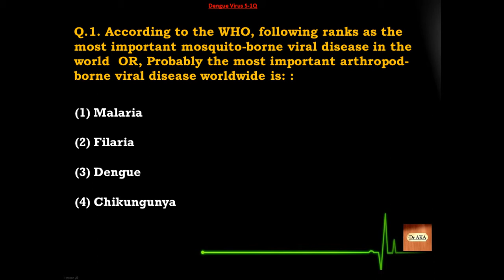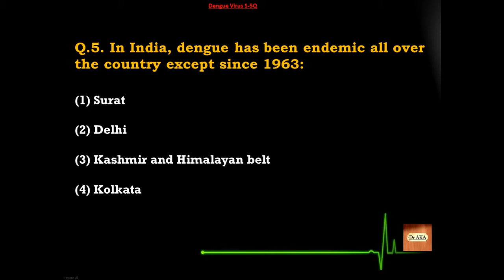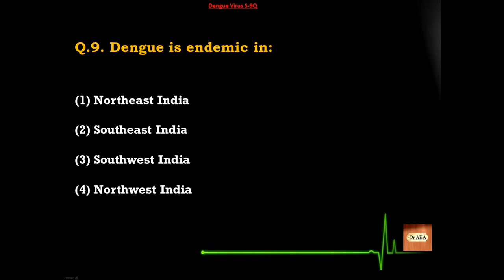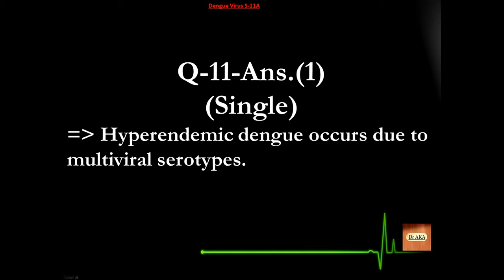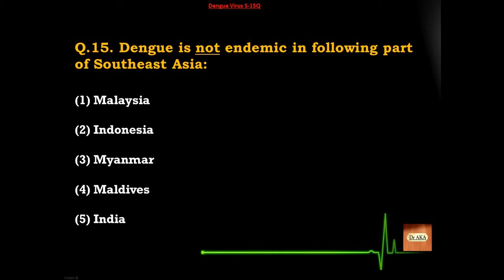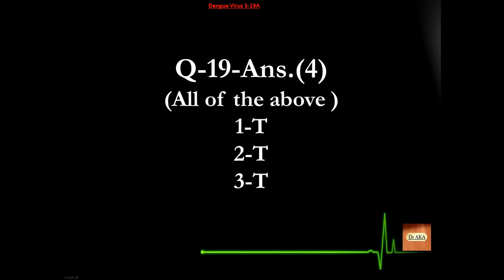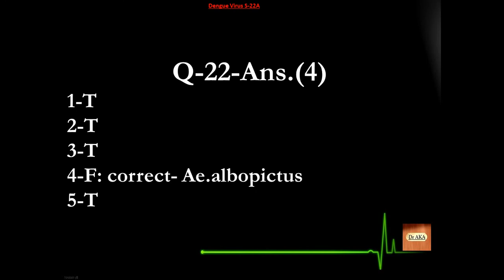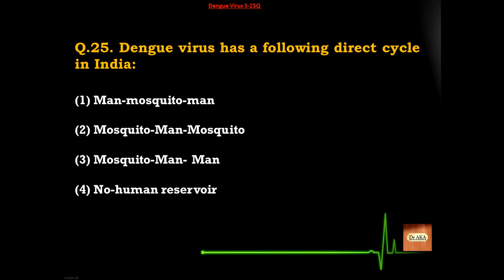Dengue Virus (3) S51-75 Microbiology MCQs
Learn Microbiology